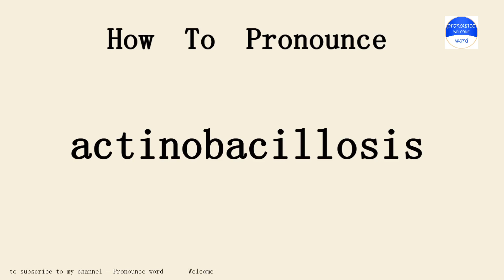actinobacillosis. How to pronounce the english word actinobacillosis .Start with A. Learn from me.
Pronounce word school.Pronounce word School provides independent knowledge imparters and sharers with perfect online education tools and platform capabilities, and provides knowledge seekers with rich knowledge content and learning environment together.Practice pronounce word English conversation with me every day.Follow me!Learn from me how to pronounce the english word actinobacillosis in english.This video shows you how to pronounce the English word actinobacillosis .SUBSCRIBE for how to pronounce more words.